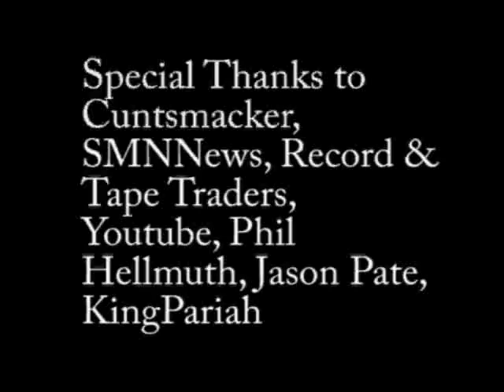Dragonforce - Through The Fire & The Flames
We Gots Productions proudly presents its third installment of metal cartoon mayhem.

Edit: Roadrunner Record had the video pulled so I chose a better piece of music. I think it's much improved.